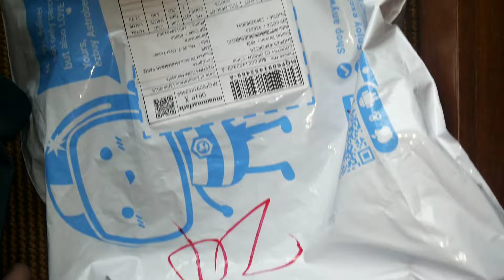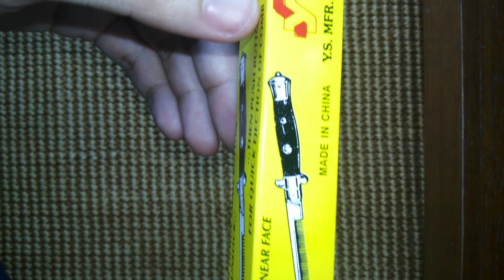Folding Pocket Comb/ Switchblade Comb